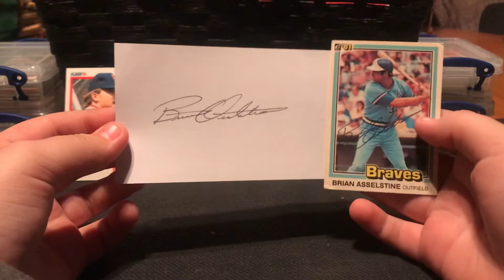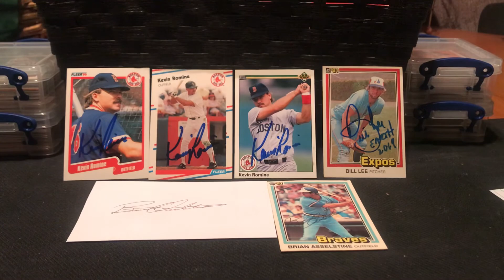Episode 6 TTM Autographs (3 Baseball success!)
Today I got three letters back today and you can find the address is below

Thank you guys for watching and hope you enjoyed!